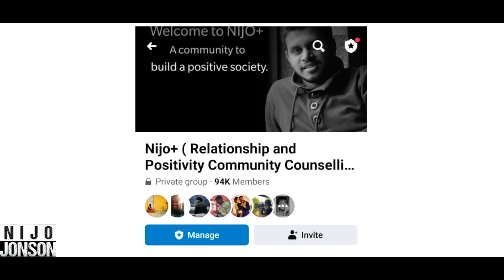God Is Always Watching Us | Nijo Jonson Films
In every step we take, in every decision we make, there's a profound truth we often overlook: God is ever-present, observing our journey. This awareness isn't meant to induce fear, but rather to instil a sense of accountability and reverence.